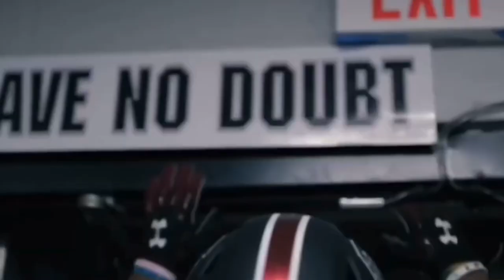South Carolina Gamecocks Football Hype 2021 || "BeamerBall"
South Carolina Gamecocks Football Hype 2021
Gamecocks Football Hype.

Song : Cant Hold Us - Macklemore

As Always Spurs up !